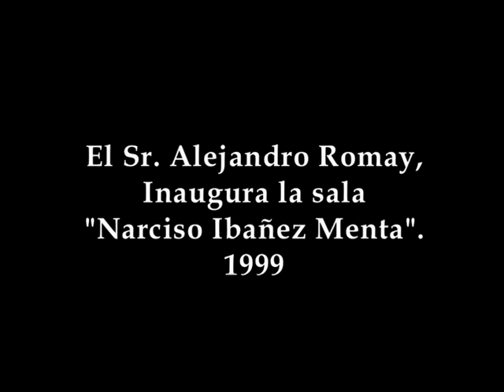Nadie Inquietó Mas - Narciso Ibañez Menta - TRAILER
Largometraje documental de creación. Homenaje a la vida y obra del gran actor ibérico-argentino, Don Narciso Ibáñez Menta.

Desde las primeras imágenes se puede apreciar un trabajo abarcativo y decididamente arqueológico que tiene como objetivo, desentrañar las distintas facetas de una personalidad singular, que impactó y modificó de modo sustancial la forma de desarrollar los géneros de terror, épicos y dramáticos en Argentina y España.

Un film diagramado en bloques (Teatro, Cine, Televisiòn), que inicia por “Narcisín”, niño prodigio, que ya a los tres años sorprendía y convocaba por su carisma y frescura actoral, que, junto a la compañía de teatro de sus padres, obtiene un reconocimiento total, siendo la primer figura.

Narciso tuvo que matar el encasillamiento de niño actor, para eso, Ibáñez Menta necesitó un monstruo y se convirtió en uno. Como cuando hizo en teatro “El fantasma de la ópera”,  “Jeckyll and Mr. Hide”, etc.

Su gran inspiración fue el actor norteamericano Lon Chaney (Sr.), y que como él, fue el hombre de las mil caras, constituyéndose en un referente indiscutido en el arte del maquillaje y la caracterización.